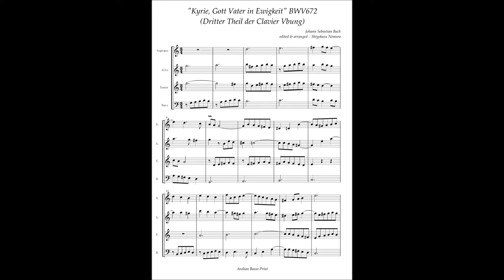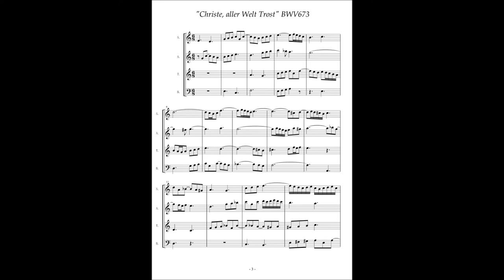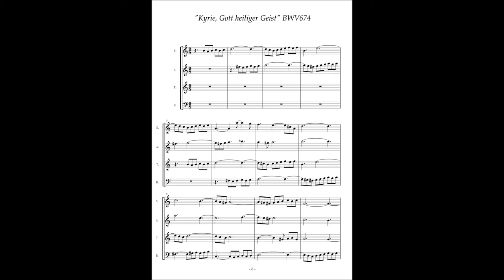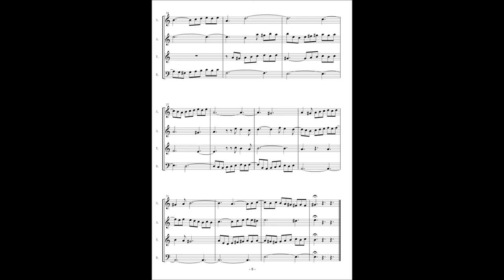J.S.Bach, Clavierubung III "Kyrie - Christe - Kyrie" BWV672 674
"Kyrie, Gott Vater in Ewigkeit" BWV672
"Christe, aller Welt Trost" BWV673
"Kyrie, Gott heiliger Geist" BWV674